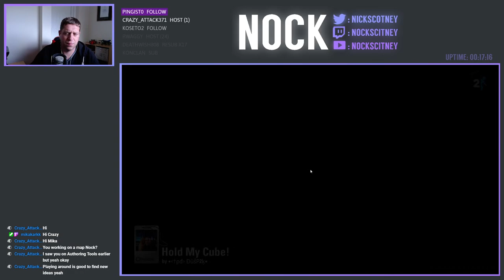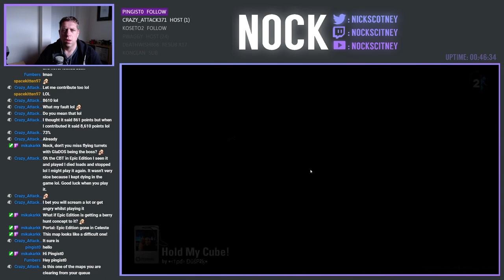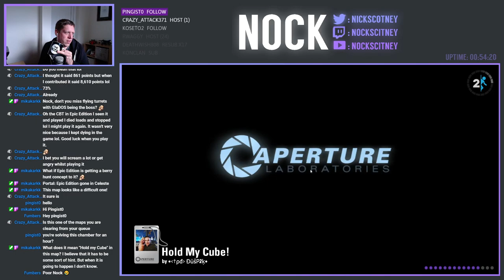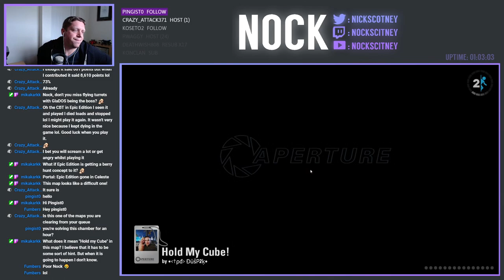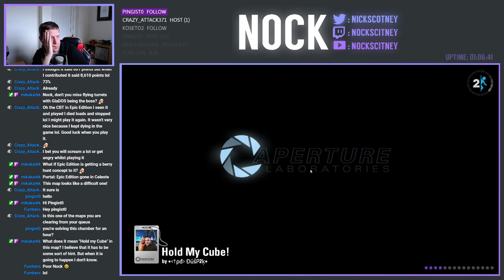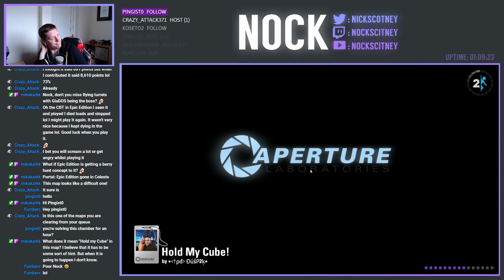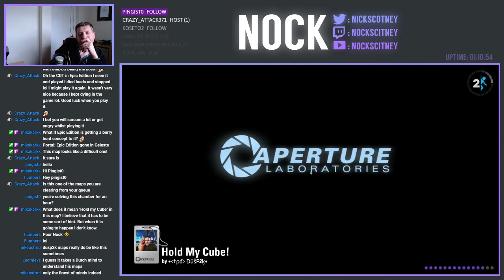The "We're Stuck in a Rutt" One | Community Chambers Stream (2021-05-11)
Let's not say too much about today.  Not a lot of progress was made across the hour and we're in exactly the same place we were when we started 🙁

0:00 -  Hold my Cube (Part 2) by •‹†ρđ› ĐūšР2ķ•